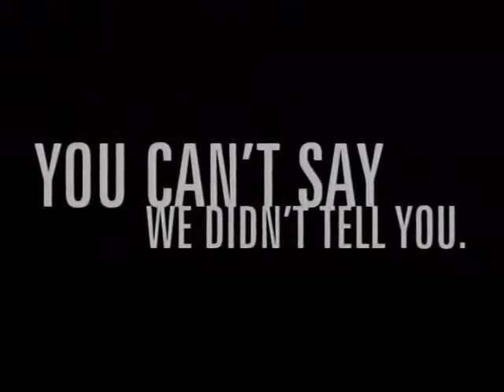Would You Rather #1 from Global Expeditions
Would you rather be working a part time job in the summer?Or would you like to mae a difference in the World?